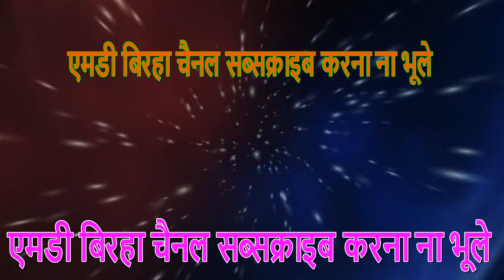Ahirauwa Nach ! nirgun नजर से बालम हमका ना टारें ! ghungharu nach !bhajan shobh nath yadav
special thanks
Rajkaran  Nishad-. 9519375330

singer- karam Raj Yadav
special thanks
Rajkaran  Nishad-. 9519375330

saaj vadak-
Harmoniyam - ram samujh ( sadanv)
Nagara- Pawan Kumar
manjeera- ram milan
khadtaal- Ram Pal Yadav

company lebel- MD Birha channel
audio video recording releasing
and MD Birha channel
all copyright reserved  MD
khajurahat Ayodhya UP